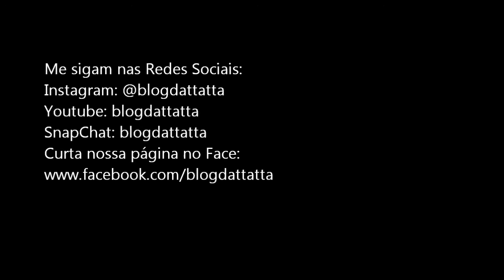Comprei e Não Uso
Oi meninas, tudo bom?
Hoje o vídeo e falando sobre os produtos que compramos e por algum motivo eles ficam esquecidos e não usamos, espero muito que vocês gostem.

Beijos da Tati!